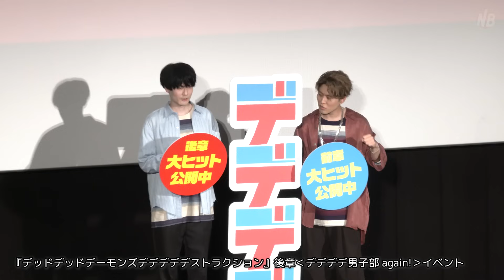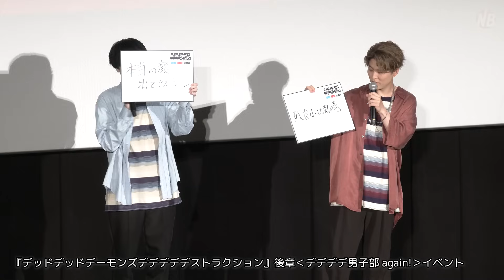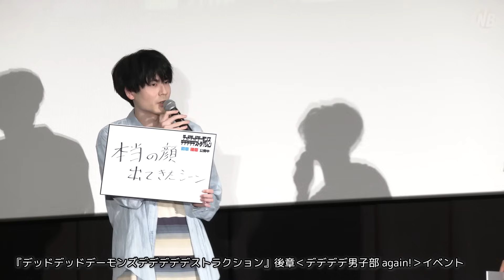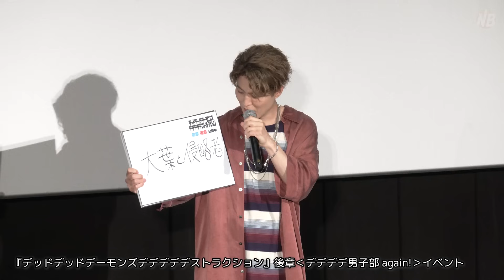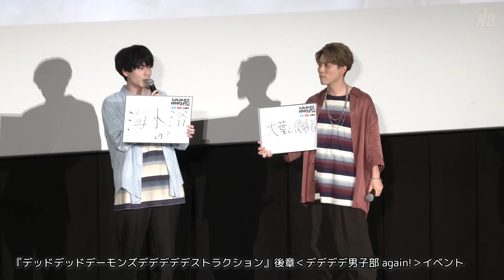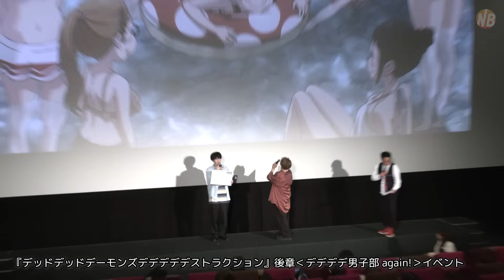入野自由＆内山昂輝 再び登壇！デデデデの想いを語り尽くす！『映画デデデデ』後章‹デデデデ男子部 again!›イベント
2024年6月6日、グランドシネマサンシャイン池袋にて、『デッドデッドデーモンズデデデデデストラクション』後章‹デデデデ男子部 again!›イベントが行われ、入野自由、内山昂輝が登壇。改めて役作りを語ったほか、それぞれが思う素晴らしいシーンのフリップトークを展開した。
なお、MCは柳原哲也（アメリカザリガニ）

※フォトギャラリー記事はこちらで配信予定

映画『デッドデッドデーモンズデデデデデストラクション』

侵略者襲来で、地球がくそヤバい！
“普通じゃない”日常を描くディストピア青春譚

《INTRODUCTION》
実写映画化もされた代表作『ソラニン』や、累計発行部数３００万部を超える『おやすみプンプン』、そして現在「ビッグコミックスペリオール」にて連載中の『MUJINA INTO THE DEEP』など、数々のヒット作を生み出し続ける漫画家・浅野いにおによる傑作漫画『デッドデッドデーモンズデデデデデストラクション』(通称・デデデデ)。2014年より「週刊ビッグコミックスピリッツ」(小学館)にて連載が開始された本作は、突如東京上空に巨大な宇宙船 通称“母艦”が襲来し、絶望的に思えた異常事態も次第に日常へと溶け込んでゆく世界で、日々の青春を謳歌する少女たちの物語。第６６回小学館漫画賞一般向け部門、第２５回文化庁メディア芸術祭マンガ部門優秀賞を受賞したのち、昨年全12集をもって堂々完結を迎えた。
担任教師の渡良瀬に思いを寄せる女子高生、小山門出（こやま・かどで）役を務めるのは、シンガーソングライターとして、 “小説を音楽にするユニット”YOASOBIのボーカルikuraとしても活動している幾田りら。声優としては細田守監督の『竜とそばかすの姫』(21)で主人公・すずの親友の別役弘香役で初の声優を務め、本作ではそれ以来2度目にして初のアニメ声優の主演を務めることとなった。門出と小学校以来の親友で、戦争ゲームオタクゆえ日常的に寝不足の女子高生、“おんたん”こと中川凰蘭（なかがわ・おうらん）役を務めるのは、アーティストやタレントとして強烈なキャラクターで若い世代の女性を中心に絶大な人気を集めるあの。　そんなあのはオーディションでおんたん役を見事に射止め、本作で声優初挑戦を果たした。

《前章STORY》
東京でハイテンション女子高生ライフを送る、小山門出と“おんたん”こと中川凰蘭。学校や受験勉強に追われつつも毎晩オンラインゲームで盛り上がる2人が暮らす街の上空には、3年前の8月31日、突如宇宙から出現し未曽有の事態を引き起こした巨大な〈母艦〉が浮かんでいた。非日常が日常に溶け込んでしまったある夜、仲良しクラスメイトに悲劇が起こる。衝撃と哀しみに打ちのめされる二人。そんな中、凰蘭は不思議な少年に出会い「君は誰？」と問いかけられる。その途端、凰蘭の脳裏に、すっかり忘れていた門出との過去が一瞬にして蘇る――！

《後章STORY》
入試に合格し、亜衣や凛と同じ大学に通うことになった門出と凰蘭。大学では竹本ふたば、田井沼マコトと意気投合、 会長の尾城先輩がいるオカルト研究部に入部してキャンパスライフが始まった。一方、宇宙からの〈侵略者〉は東京のそこかしこで目撃され、自衛隊は無慈悲な駆除活動を粛々と実行していた。上空には、傾いて煙が立ち上る母艦。政府転覆を狙い〈侵略者〉狩りを続ける過激派グループ・青共闘の暗躍。世界の終わりに向かうカウントダウンが刻まれる中、凰蘭は、またもあの不思議な少年・大葉に遭遇する…。

出演：幾田りら　　あの
　　種﨑敦美　島袋美由利　大木咲絵子　和氣あず未　白石涼子
　　入野自由　内山昂輝　坂泰斗　諏訪部順一　津田健次郎

原作：浅野いにお「デッドデッドデーモンズデデデデデストラクション」(小学館「ビッグスピリッツコミックス」刊)
監督：黒川智之
シリーズ構成・脚本：吉田玲子
キャラクターデザイン・総作画監督：伊東伸高
美術監督：西村美香
アニメーション制作：Production +h.
製作幹事・配給：ギャガ
製作：DeDeDeDe Committee
©浅野いにお／小学館／DeDeDeDe Committee

前章・後章 大ヒット公開中